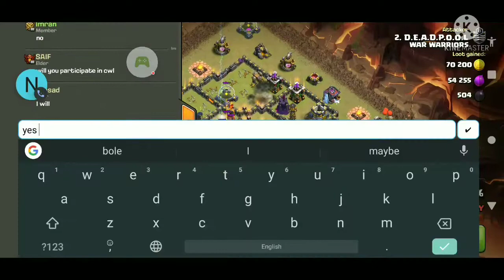TH12 AIR ATTACK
Thank You For Woching ♥️